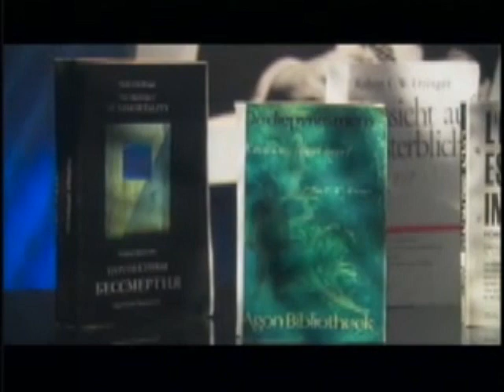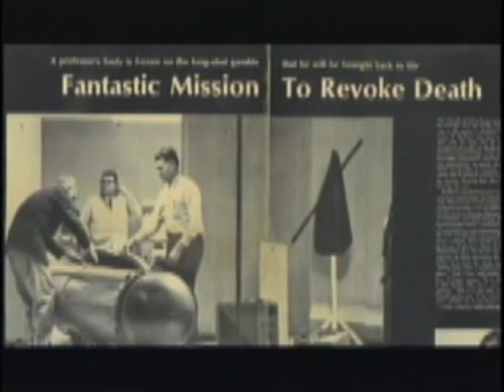Cryonics Part 1 story of cryogenic biostasis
http for more information. A thought provoking video explaining what Cryonics is all about.
Further review of Molecular nanotechnology and The Laws of accelerating returns